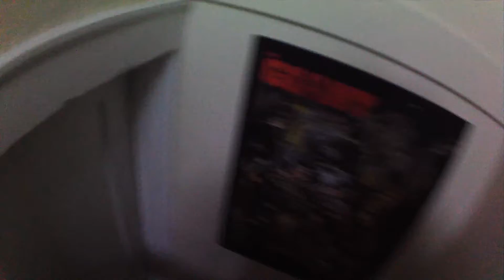New Camera Test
I've had a First person point of view camera for about 2 years that I just wiped out and I'm testing it out. Its just the audio that's quiet because the mic is on the side.